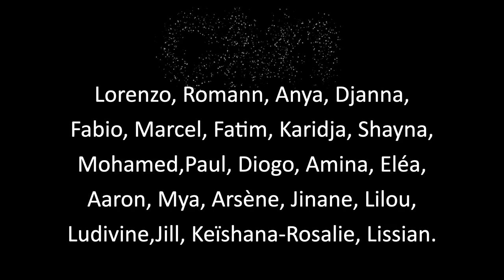Medley Miyazaki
Extrait du travail Clap en Cham par la Classe CHAM Championnet du conservatoire du 18e.
Projet réalisé en partenariat entre : l'école Championnet 7 et le conservatoire Gustave Charpentier.
Avec les professeurs des écoles : Sonia Rami, Maryse Jolivet, Thierry Mellet et Claire Hérbé et les professeurs de Mandolines et violons Roman Rondepierre, Fanny Fortune et Cécile Duvot

Projet filmé par David Martingoulet et Martin Délean , montage : David Martingoulet mars 2022